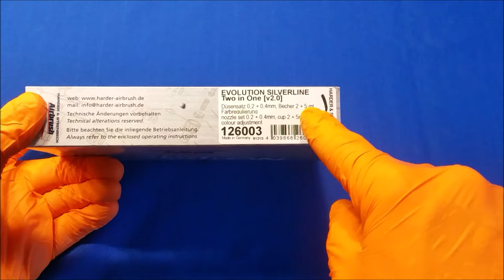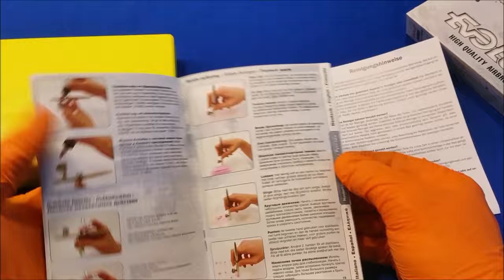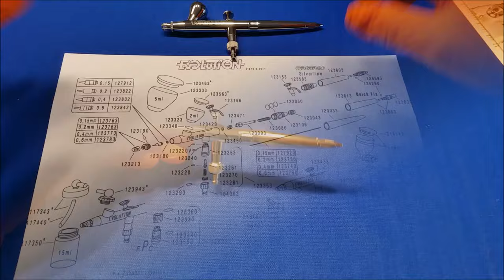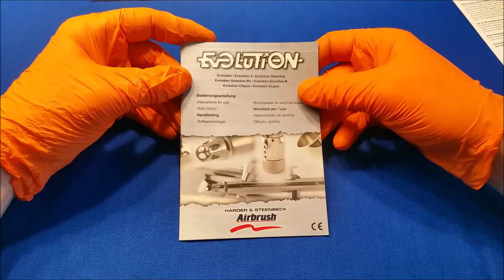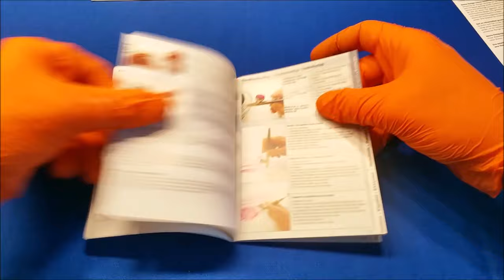Harder&Steenbeck Evolution Silverline Produktvorstellung / product review (English subtitles)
Hallo zusammen.
Heute möchte ich euch, die Evolution Silverline von Harder & Steenbeck vorstellen. Diese Airbrush wurde mir freundlicherweise, von der Firma Harder&Steenbeck zu verfügung gestellt.

Hello everybody.
Today I'd like to introduce you to the Evolution Silverline by Harder & Steenbeck. This airbrush was kindly provided by Harder & Steenbeck.
Greetings your Ben